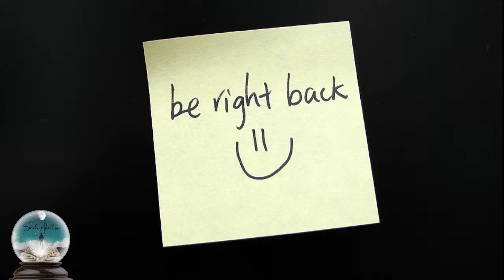Golf Clash Big Top Tournament Masters chests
Let's see what we get in our Big Top Masters prize chests. And some Golf Clash tour grinding for Holey Moley!